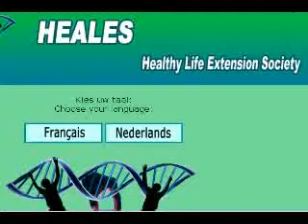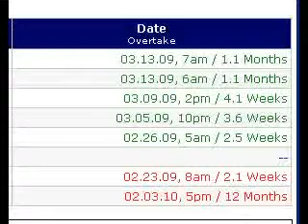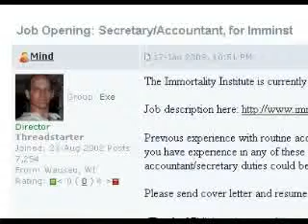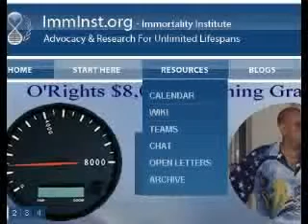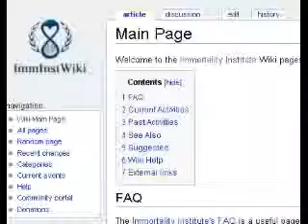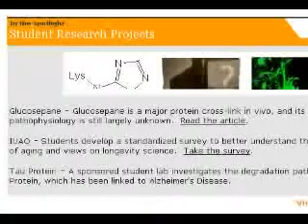Singularity University, Feb 8th 2009 part 5-6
Interview with Bruce and Susan Klein